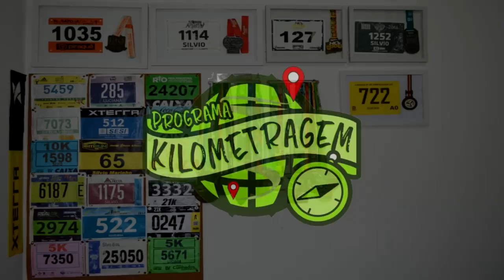5 COISAS QUE TODO CORREDOR ODEIA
Faaaaaala corredores, tudo bem? Já parou pra pensar em quanta coisa atrapalha ou dificulta nossos treinos e provas e que na maioria dos casos, não depende de nós? Pois esse vídeo mostramos algumas, mas garanto que tem mais. Assista e descubra!